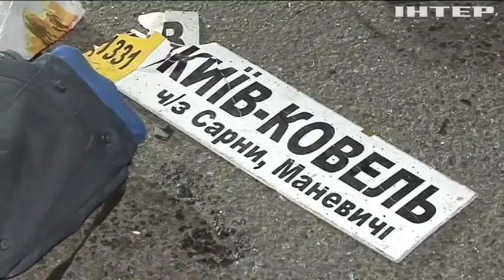Новости 7:00, выпуск за 28 июня 2018 года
Головні події на цю годину: Біля Богданівки загинули троє українських військових. Біля фільтрувальної станції бойовики продовжують провокації. США не змінять позиції щодо анексії Криму.